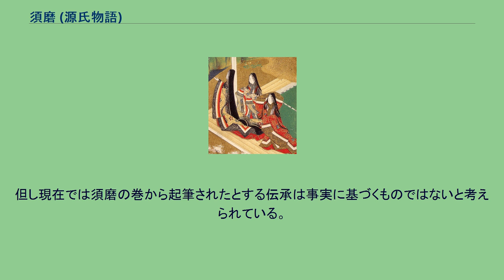須磨 (源氏物語)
源氏物語 」 源氏物語各帖のあらすじ 」 須磨 (源氏物語) 「須磨」（すま）は、『源氏物語』五十四帖の巻名の一つ。
第12帖。
朧月夜との仲が発覚し、追いつめられた光源氏は後見する東宮に累が及ばないよう、自ら須磨への退去を決意する。
左大臣家を始めとする親しい人々や藤壺に暇乞いをし、東宮や女君たちには別れの文を送り、一人残してゆく紫の上には領地や財産をすべて託した。
須磨へ発つ直前、かつて彼が葵祭りで勅使を務めた際に仮の随身として仕えていた事がきっかけで、源氏と親しくしていた尉の蔵人が現われ、「私もお連れ下さい」と随行を志願。
彼もまた、源氏と親しくしていた事で官職を罷免されてしまったのだ。
彼も供を許され、須磨へ行くことに。
須磨の侘び住まいで、源氏は都の人々と便りを交わしたり絵を描いたりしつつ、淋しい日々を送る。
つれづれの物語に明石の君の噂を聞き、また都から頭中将がはるばる訪ねてきて、一時の再会を喜び合った。
やがて三月上巳の日、海辺で祓えを執り行った矢先に恐ろしい嵐が須磨一帯を襲い、源氏一行は皆恐怖におののいた。
連日のように続く、豪風雨。
眠れぬ日々を過ごす源氏一行。
ある晩、二条院から紫の上の使いが訪れ、紫の上からの文を読んだ源氏は都でもこの豪風雨が発生している事を知る。
この悪天候のため、厄除けの仁王会が開催されることになり、都での政事は中止されていることが使いの口から明らかにされた。
都に残してきた家族を案ずる、源氏たち。
源氏はかつて、出会って間もない頃に幼い紫の上が住んでいた邸で、宿直(とのい)した事を思い出していた。
源氏物語のおこりなどいくつかの古注には『源氏物語』が現在冒頭に置かれている「桐壺」の巻から書き始められたのではなく、この「須磨」の巻から起筆されたとする伝承が記録されている。
四辻善成の『河海抄』には村上天皇の皇女選子内親王から新しい物語を所望されて石山寺にこもって構想を練っていたところ、8月15日夜、琵琶湖の湖面に映った月を見て源氏物語の構想を思いついて須磨の巻の「こよいは十五夜なりと思し出でて」と書き始めたとしている。
但し現在では須磨の巻から起筆されたとする伝承は事実に基づくものではないと考えられている。